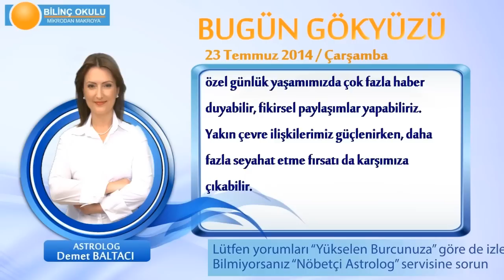YAY Burcu, GÜNLÜK Astroloji Yorumu,23 TEMMUZ 2014, Astrolog DEMET BALTACI Bilinç Okulu